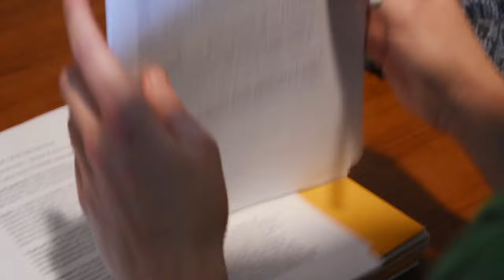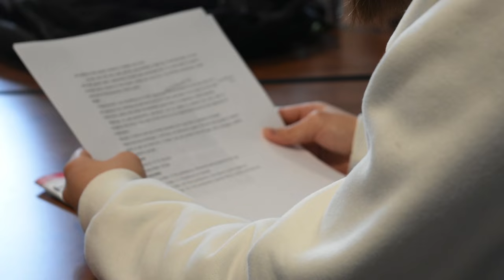Film-Video Embedded Program - Spring 2016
As part of the advanced documentary film course, a select group of 12 film-video students will travel to Iceland for spring break to produce short documentary films.